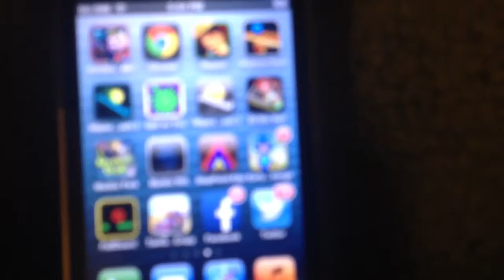My iPhone 3GS is charging and is fixed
I repaired my iPhone 3GS by putting it rice for a week. I also stopped the "Charging is not supported with this accessory" error message